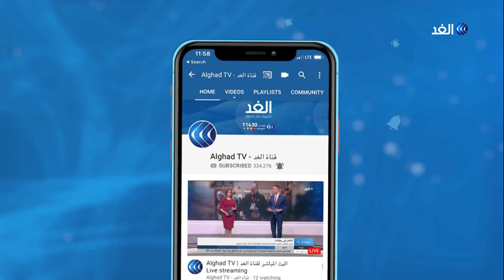خبير: 3 أهداف وراء الضغوط الإيرانية على الأوروبيين بشأن الاتفاق النووي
قال وزير الخارجية الإيراني محمد جواد ظريف إن الرئيس الإيراني حسن_روحاني سيعلن قريبا عن تفاصيل خفض بلاده لالتزاماتها النووية ، معتبرا أن ذلك لا يعني نهاية المحادثات. يأتي هذا في الوقت الذي حذرت فيه فرنسا من أن أي انتهاك إيراني جديد للاتفاق سيرسل إشارة خاطئة ، ودعت إيران إلى الالتزام الكامل ببنوده... المزيد من التفاصيل يتحدث من باريس ناصر زهير الخبير في العلاقات الدولية، مع محمد عبد الله، عبر الفقرة الإخبارية.